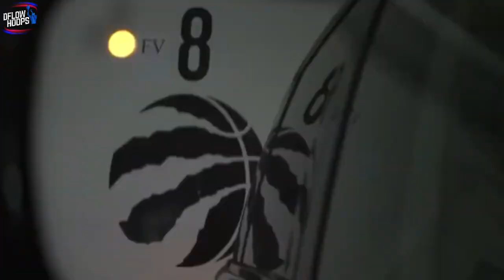The Toronto Raptors Young Core Is SPECIAL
This video shows you why the Raptors young talent gives them one of the brightest futures in the NBA. Toronto has 5 under the age of 24 players who all have potential to be all stars. 3 of those players in Scottie Barnes, Malachi Flynn & Precious Achiuwa are showing out in summer league. The other youngins are O.G Anunoby and Gary Trent Jr. But don’t forget Siakam and Vanvleet are in the prime of their career’s at age 27, & Chris Boucher at 28 could easily breakout for the raptors aswell.